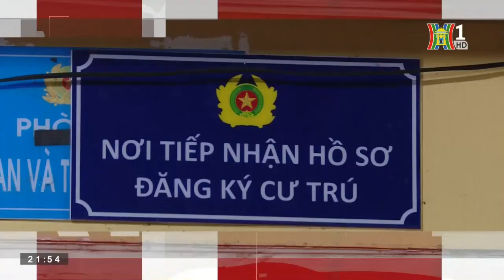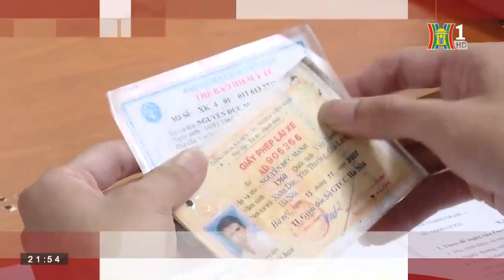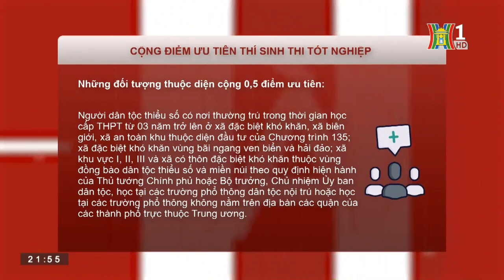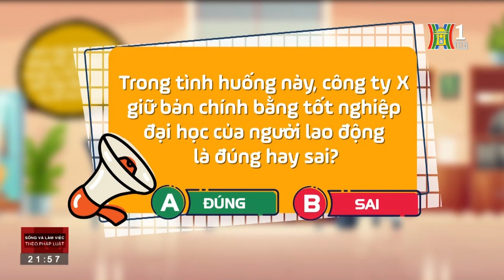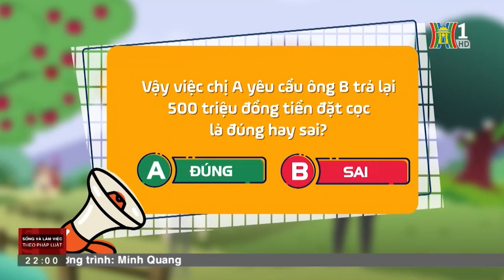Những quy định của pháp luật về ký kết hợp đồng lao động | Sống và làm việc theo pháp luật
Hợp đồng lao động là ràng buộc pháp lý giữa người sử dụng lao động và người lao động, là căn cứ đầu tiên để giải quyết mâu thuẫn, tranh chấp phát sinh trong quan hệ lao động. Thực tế cho thấy nhiều người lao động hiện nay khi giao kết hợp đồng lao động thường không hiểu rõ quy định của pháp luật về hợp đồng lao động để bảo vệ quyền và lợi ích hợp pháp của mình.